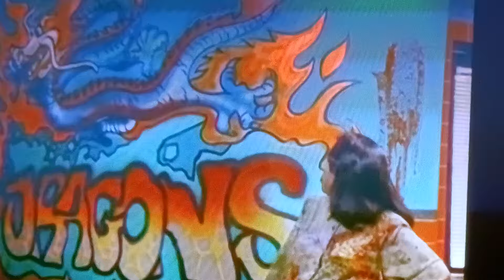the dragons trashed Rachel's restaurant and beat up Eddie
family matters